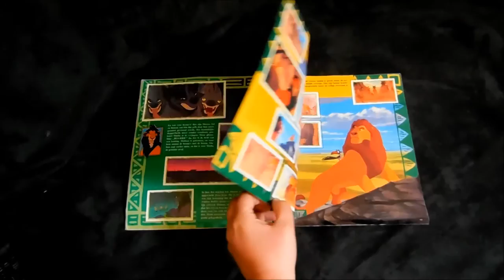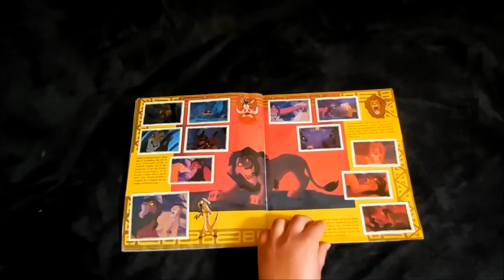Spotlight item: Lion King / Leeuwekoning PANINI album 1994/1995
This item is of great significance to me and my collection. It all started with this back in 1994. :-)